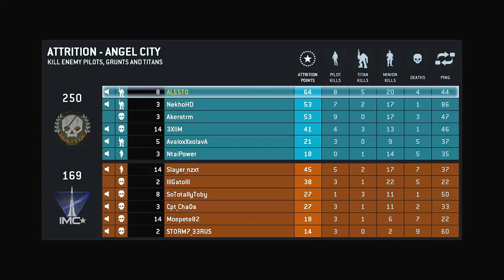Titanfall Beta | Attrition Mod | Český Gameplay | Part 1 | Gameplay Walktrough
český gameplay Titanfall
Titanfall